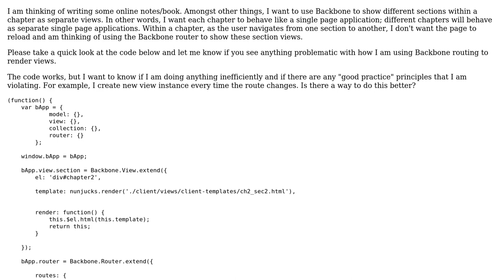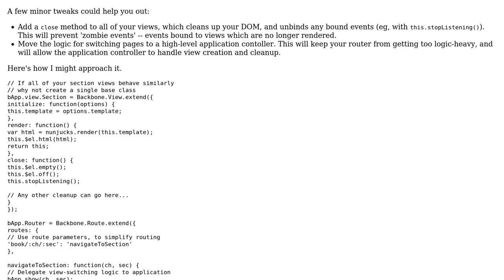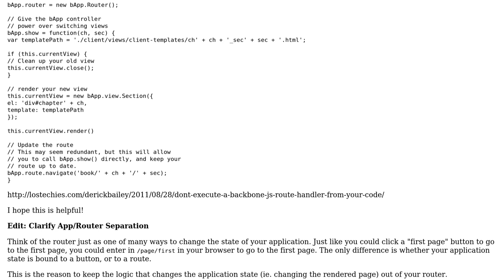Code Review: Backbone Router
With thanks & praise to God, and with thanks to the many people who have made this project possible! | Content (except music & images) licensed under CC BY-SA | Music | Images & others | With thanks to user Jamal user edan user Curious2learn and the Stack Exchange Network Trademarks are property of their respective owners. You are responsible for your own actions.